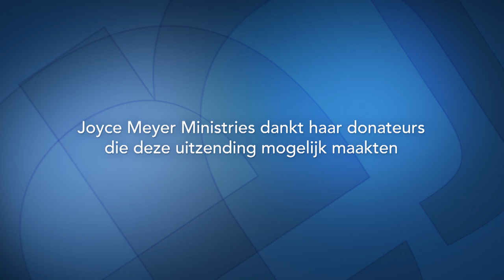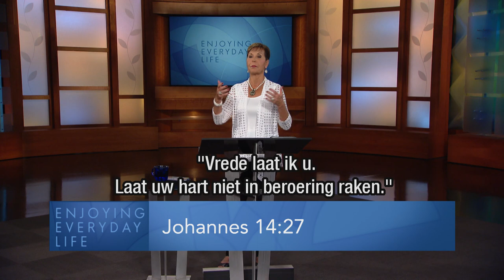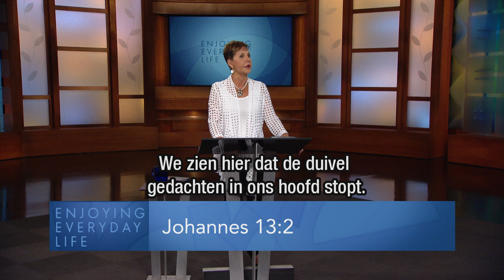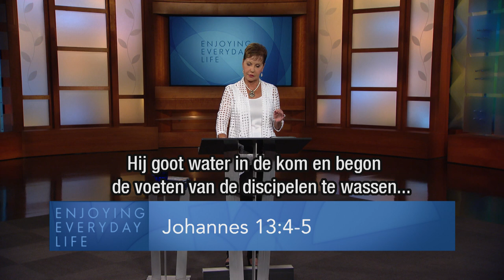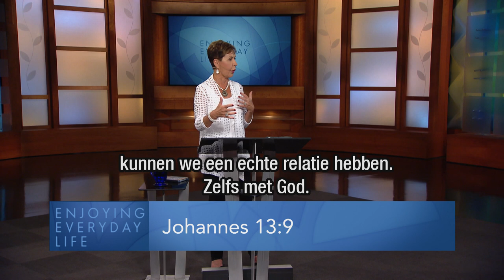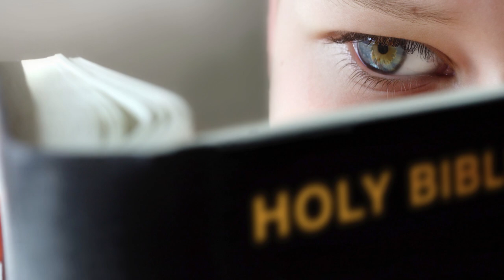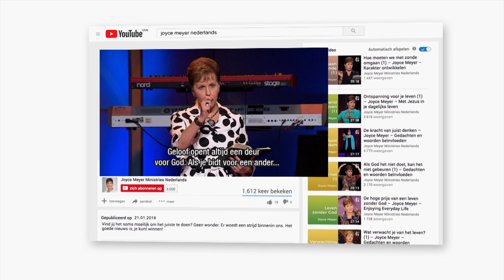Dienen – Joyce Meyer – Karakter ontwikkelen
Soms voelen we ons als christen te goed voor bepaalde zaken. Niet Jezus.Neem Hem als voorbeeld en zoek uit waarom Hij in staat was de voeten van zijn discipelen te wassen.

00:00 Thema: Dienen
03:25 Johannes 13;1
En vóór het feest van het Pascha, toen ​Jezus​ wist dat Zijn uur gekomen was dat Hij uit deze wereld zou overgaan naar de Vader, heeft Hij de Zijnen, die in de wereld waren en die Hij liefgehad had, liefgehad tot het einde.
04:14 Johannes 14;27
04:49 Johannes 13;2
Toen dan de ​maaltijd​ plaatsvond en de ​duivel​ Judas Iskariot, de zoon van Simon, al in het ​hart​ gegeven had Hem te verraden,
05:55 Johannes 13;3
stond ​Jezus, Die wist dat de Vader Hem alle dingen in handen gegeven had en dat Hij van God uitgegaan was en tot God heen ging,
06:19 Johannes 13;4-5
(4) Jezus stond op van de ​maaltijd, legde Zijn ​kleren​ af, nam een ​linnen​ doek en deed die om Zijn middel.
(5) Daarna goot Hij water in de waskom en begon de ​voeten​ van de discipelen te wassen en af te drogen met de ​linnen​ doek die Hij om Zijn middel had.
11:52  Johannes 13;6
Zo kwam Hij bij ​Simon​ ​Petrus​ en die zei tegen Hem: Heere, wilt Ú mij de ​voeten​ wassen?
13:08 Johannes 13;7-8
(7) Jezus​ antwoordde en zei tegen hem: Wat Ik doe, weet u nu niet, maar u zult het later inzien.
(8) Petrus​ zei tegen Hem: U zult mijn ​voeten​ in der eeuwigheid niet wassen! ​Jezus​ antwoordde hem: Als Ik u niet was, hebt u geen deel met Mij.
18:36 Johannes 13;9
Simon ​Petrus​ zei tegen Hem: Heere, niet alleen mijn voeten, maar ook mijn handen en mijn hoofd.
20:21 Johannes 13;10
Jezus​ zei tegen hem: Wie gebaad heeft, heeft slechts nodig dat zijn ​voeten​ worden gewassen, want hij is al geheel ​rein. En u bent ​rein, maar niet allen.
21:51 Johannes 13;10-11
(10) ... En u bent ​rein, maar niet allen.
(11) Want Hij wist wie Hem verraden zou; daarom zei Hij: U bent niet allen ​rein.
22:42 Johannes 13;2-16
(12) Toen Hij dan hun ​voeten​ gewassen had en Zijn ​kleren​ weer had aangedaan, ging Hij weer ​aanliggen​ en zei tegen hen: Ziet u in wat Ik aan u gedaan heb?
(13) U noemt Mij Meester en Heere, en u zegt het terecht, want Ik ben het.
(14) Als Ik dan, de Heere en de Meester, uw ​voeten​ gewassen heb, moet ook u elkaars ​voeten​ wassen.
(15) Want Ik heb u een voorbeeld gegeven, opdat ook u zult doen zoals Ik voor u heb gedaan.
(16) Voorwaar, voorwaar, Ik zeg u: Een dienaar is niet meer dan zijn ​heer, en een gezant niet meer dan hij die hem gezonden heeft.
24:28 Johannes 13;17
Als u deze dingen weet, zalig bent u als u ze doet.